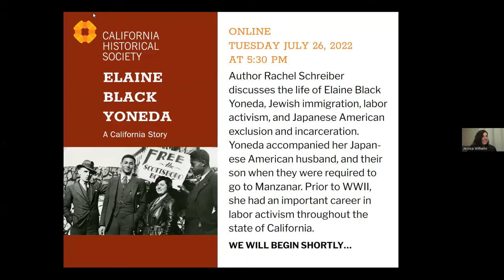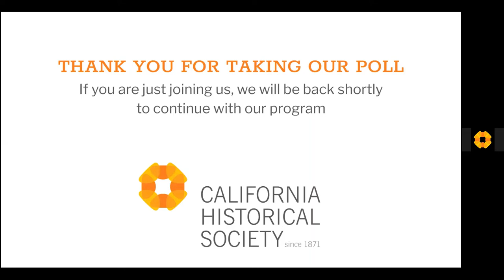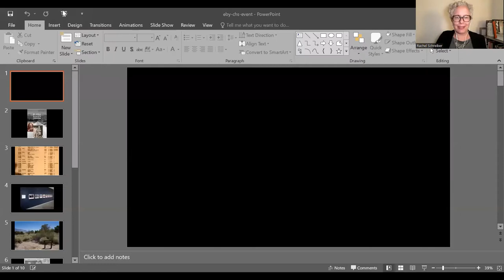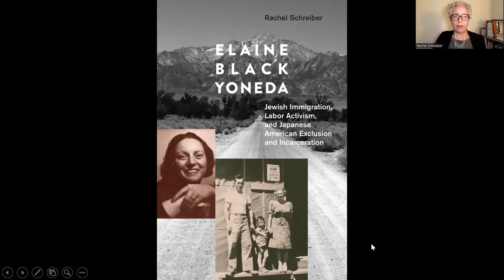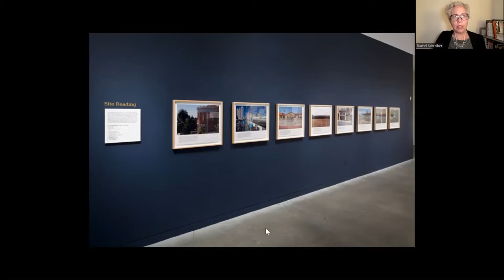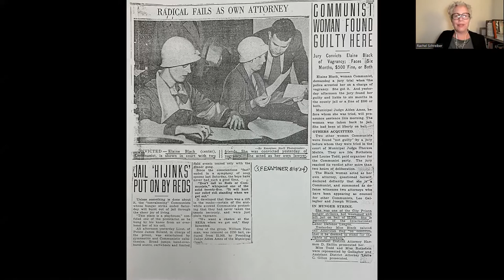Elaine Black Yoneda: A California Story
In conversation with Tanya Hollis of the San Francisco State University Labor Archives and Research Center, author Rachel Schreiber discusses her new book, "Elaine Black Yoneda: Jewish Immigration, Labor Activism, and Japanese American Exclusion and Incarceration (Temple University Press, 2021).

Elaine Yoneda, daughter of Russian Jewish immigrants to the US, spent eight months in a WWII concentration camp—not in Europe, but in California. She insisted on accompanying her Japanese American husband, Karl Yoneda and their son Tommy when they were required to go to Manzanar. Prior to WWII, Elaine had an important career in labor activism throughout the state of California, including being the only woman on the organizing committee of the 1934 General Strike in San Francisco, and extensive agricultural activism throughout the Central Valley and in Northern California.

Exclusive rights have been optioned by New York based producer Tony Amatullo, for adaptation of Elaine Black Yoneda as a motion picture.